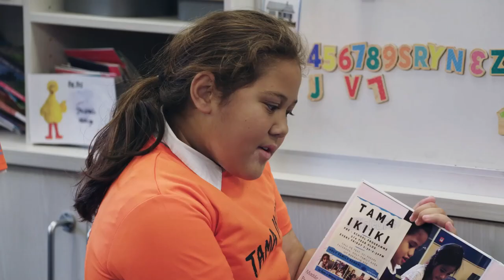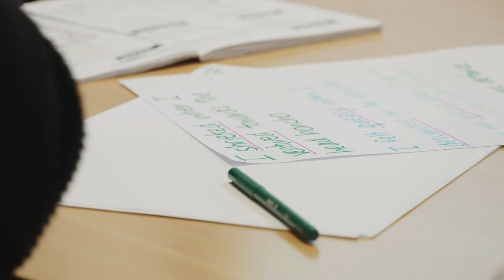Holy Family School, 2019 Winner, Excellence in Engaging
Whānau and family engagement and capacity building has been at the forefront for Holy Family School for the past four years. The school is multi-cultural which they have identified as one of their strengths.

The school set about creating an education that fits the needs of all their students, and focused particularly on transforming relationships between home and school through a programme called The Family So’otaga. They have developed a professional development framework focusing on connecting their learners with their whānau. Their mantra of going above and beyond for their whānau is embedded across the school.